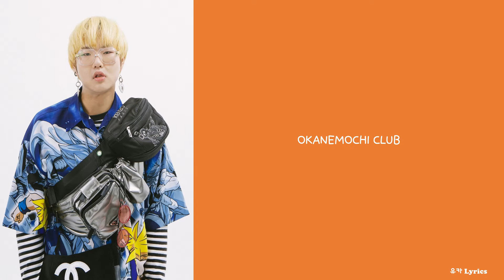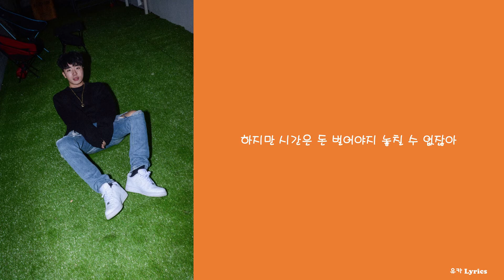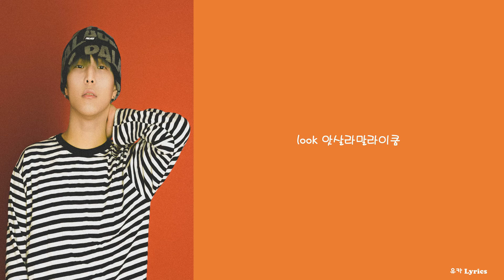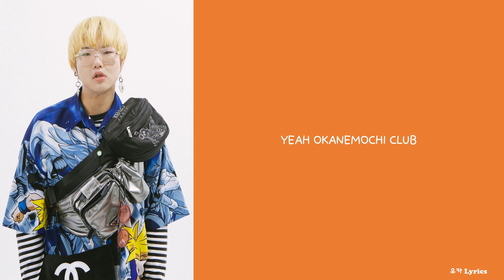디핵 (D-Hack) - OKANEMOCHI CLUB (Feat. Yung Wave, Jayci Yucca)/Lyrics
제목: OKANEMOCHI CLUB (Feat. Yung Wave, Jayci Yucca)
작사: 디핵 (D-Hack), Jayci yucca (제이씨 유카), Yung Wave (영 웨이브)
작곡: 제이키 (J;KEY)
편곡: 제이키 (J;KEY)
Mixed & Mastered by J;KEY
tracks Piano, Bass, Guitar, Synth, Drum programming by J;KEY

0:00 디핵 (D-Hack)
1:06 Yung Wave (영 웨이브)
1:46 디핵 (D-Hack)
1:59 Jayci yucca (제이씨 유카)
2:39 디핵 (D-Hack)